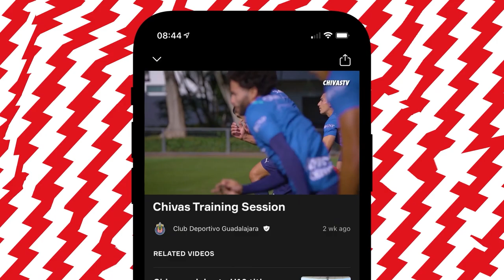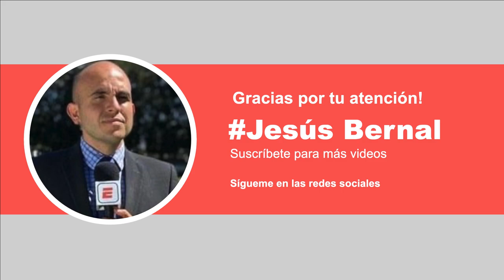🚨Chivas es FAVORITO en el repechaje sobre Pumas | Noticias chivas hoy | Chivas 2022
Jesús Bernal nos tiene las últimas noticias de las chivas, equipo que parte como favorito en el repechaje de la liga mx ante la escuadra de los pumas.
Las Chivas buscarán la victoria para luego enfrentarse al América o al Atlas en la liguilla.

fichajes chivas
refuerzos chivas
rumores chivas
futboltuber
futboltuber chivas
noticias chivas
chivas 2022
chivas fichajes
chivas refuerzos
chivas rumores
rumores chivas
chivas noticias
chivas rumores
chivas fichajes
chivas refuerzos
chivas clausura 2022
uriel antuna
chicote calderon
sebastian cordova
fernando beltran
monedas de cambio chivas
transferibles chiivas
pretemporada chivas
amistosos chivas
amaury vergara
ricardo pelaez
uriel antuna
chivas noticias
chivas hoy
chivas 2022
pollo briseño
antonio briseño
piojo alvarado
jesus bernal
chivas noticias
paolo yrizar
clausura 2022
liga mx
futbol mexicano
pelaez
ricardo pelaez
ricardo pelaez chivas
cone brizuela
cone brizuela chivas
conejito brizuela
isaac brizuela
jj macias
chivas hoy
chivas ayer
chivas 2022
Chivas
chivas partido
partido chivas
jj macias
ricardo pelaez
michel leaño
amaury vergara
tienda chivas
chivas tienda
chivas espn
chivas canal
canal chivas
chivas oficial
chivas pasion
rebaño sagrado
tapatio fc
chivas femenil
chivas resultados
chivas estadisticas
chivas a que hora juega
chivas boletos
chivas bola vip
chivas contra
chivas calendario
chivas hoy noticias
chivas tapatio
chivas estadio
chivas dueño
fernando beltran
nene beltran
canelo angulo
canelo angulo podcast
chicote calderon
escandalos chivas
chivas escandalos
partido chivas vs tigres
alexis vega europa